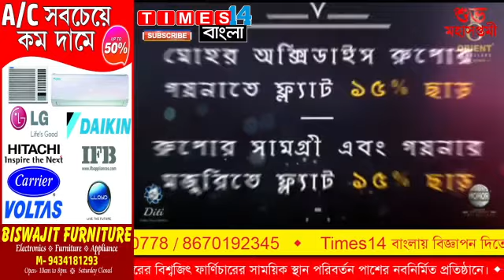Times14 বাংলা News 23.10.2020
* 'ভারতকে লক্ষ করুন কি দূষিত নোংরা, বাতাসও দুষণগ্রস্ত', বিতর্কসভায় তীব্র আক্রমণাত্মক ভাবে বললেন ট্রাম্প

* মোবাইলের দোকানে শট সার্কিট থেকে আগুন মুম্বইয়ের শপিংমলে, প্রাণে বাঁচলো ৫০০ জন

* আলোক রোশনাইতে ঝলমল করছে বালুরঘাটের নব প্রভাত সংঘের মণ্ডপ ধরা পড়ল Times14 এর পুজো পরিক্রমায়

* times14 বাংলার পুজো পরিক্রমার নজরে ধরা পড়ল রায়গঞ্জের, চৈতালি ক্লাব

* রায়গঞ্জের পুজো পরিক্রমা করতে করতে times14 বাংলার ক্যামেরা কালিয়াগঞ্জের নসিরহাটের হরিহরপুর সবজনিন পুজো কমিটির মণ্ডপে

* পূজো পরিক্রমায় বালুরঘাটের প্রগতি সংঘের মণ্ডপে times14 বাংলার ক্যামেরা

* পুজো পরিক্রমা করতে করতে times14 বাংলার ক্যামেরা রায়গঞ্জ দেবীনগরের আনন্দ সংঘে